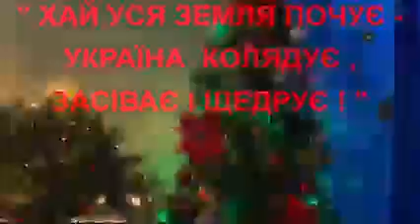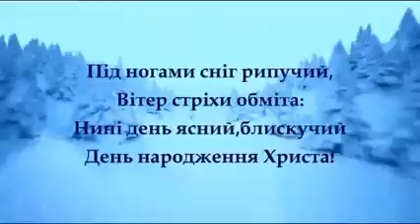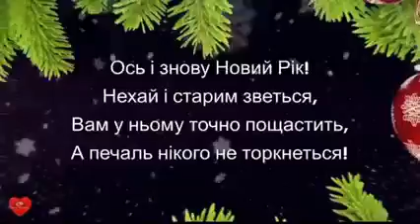Творчий колектив "Позитив". "Хай уся земля почує - Україна колядує, засіває і щедрує!"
Олексинська ЗОШ I-II ступенів